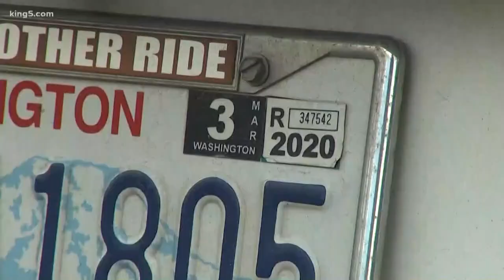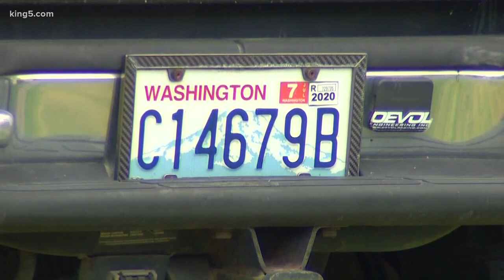Orting eliminates local car tab fees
As the legal battle plays out over I-976, city leaders in Orting are taking matters into their own hands.